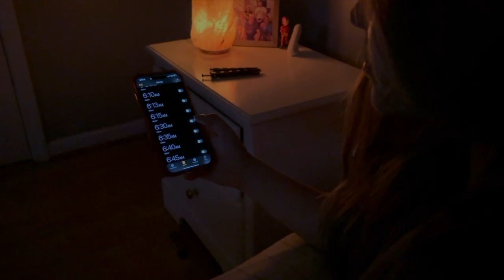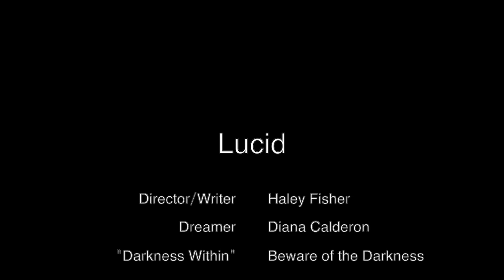Lucid- Student Short film by Haley Fisher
A thrilling story that follows a girl into her dream.